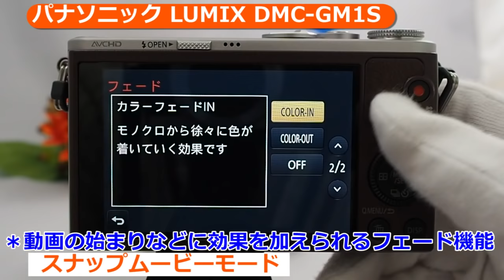パナソニック LUMIX DMC-GM1S 説明動画 （カメラのキタムラ動画_Panasonic）